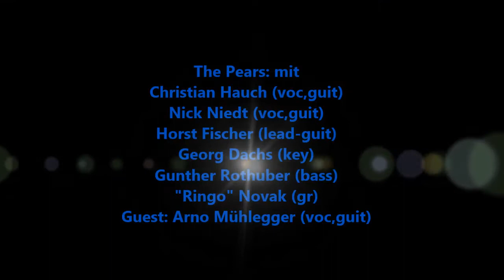The Pears & Friends in der Rockhouse Bar Salzburg 2014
Beschreibung: "The Pears & Friends" mit einem Gast aus der
Salzburger Musikszene Arno Mühlegger (voc, guit).
Konzert im Rockhouse am 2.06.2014.Blue Monday.
The Pears:
Arno Mühlegger (voc, guit)
Christian Hauch (voc, guit)
Nick Niedt (voc, harp)
Horst Fischer (lead-guit)
Georg Dachs (key)
Gunther Rothuber (bass)
"Ringo" Novak (drums)